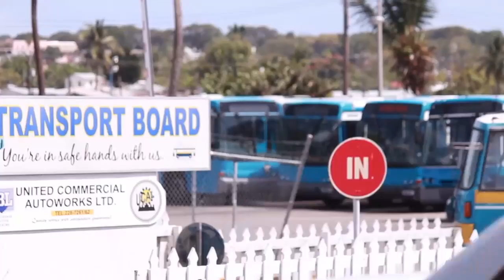Nation News April 1, 2014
A woman is shot dead in St Michael.
Warnings over land use in area earmarked for development.
And the Windies men and women advance at the world T20.